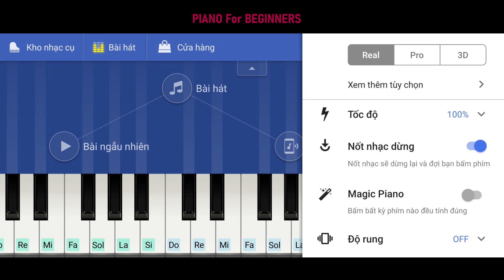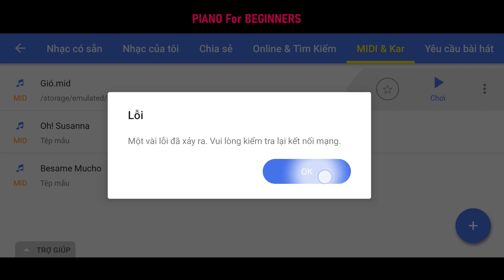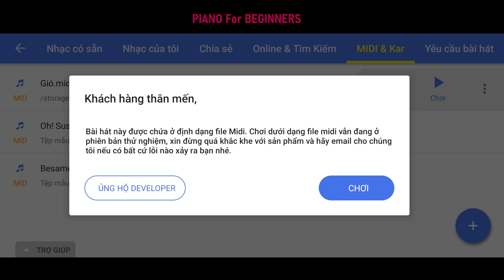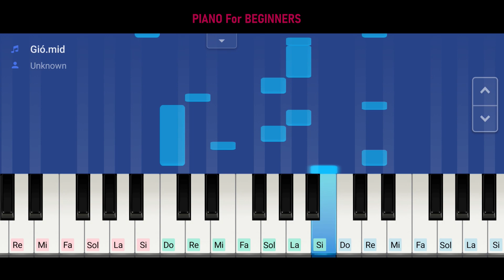Hướng Dẫn Chơi Piano Bằng "ĐIỆN THOẠI" Siêu Pro | Piano For Beginner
MỤC ĐÍCH KÊNH DÀNH CHO NGƯỜI MỚI CHƠI NHẠC CỤ PIANO.
+ IOS: Chưa Có
LƯU Ý: Nên dùng Youtobe Gốc (Không Chặn QC) để ấn khắc phục không truy cập vào link được.
- Cảm ơn bạn đã quan tâm đến PIANO For BEGINNERS.
- Vẫn là mục đích giúp các bạn tiếp cận với các bài hát các bạn thích, mình định hướng giúp các bạn chơi nhạc cụ, chứ không phải để thưởng thức âm nhạc Piano Cover.
- Như tên kênh "PIANO For BEGINNERS"  Mình sẻ làm về 2 Vấn đề chính:
1. Soạn Tutorial đơn giản cho piano
2. Hướng dẫn các bạn chơi Piano trên điện Thoại siêu dễ
--- Vì là EASY nên các bạn nghe sẽ chắc chắn không hây và nhiều bạn chơi Trung Bình, Khá, Tốt. nếu không thích các bạn có thể bỏ qua hoặc dislike tùy các bạn, không sau cả . Mình rất mong các bạn cho mình xin lý do để hoàn thiện định hướng của mình.
© Bản quyền thuộc về PIANO For BEGINNERS
© Copyright by PIANO For BEGINNERS ☞ Do not Reup